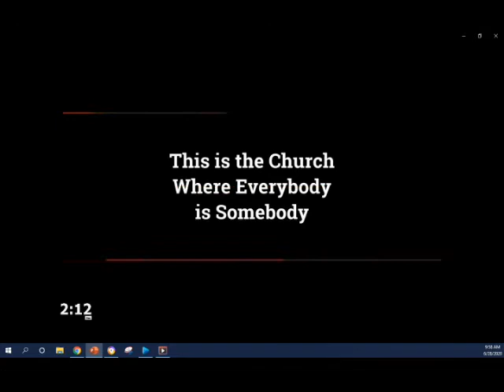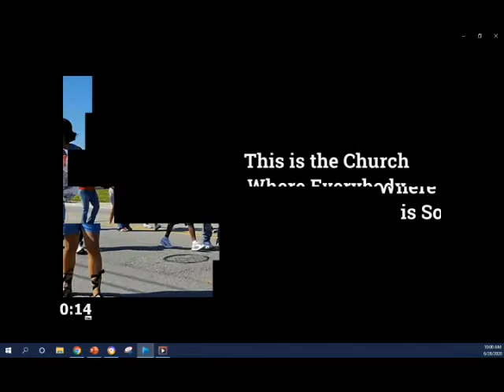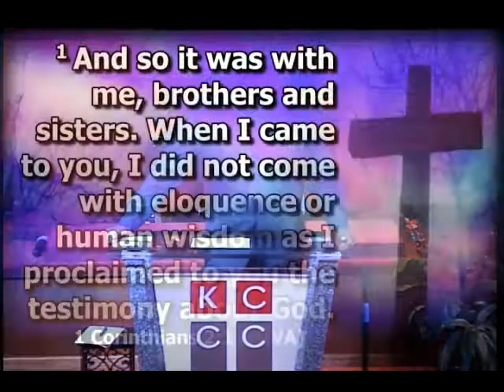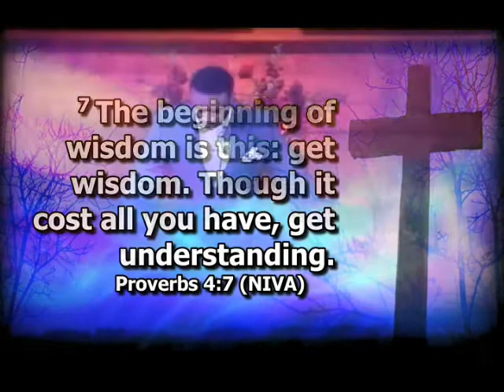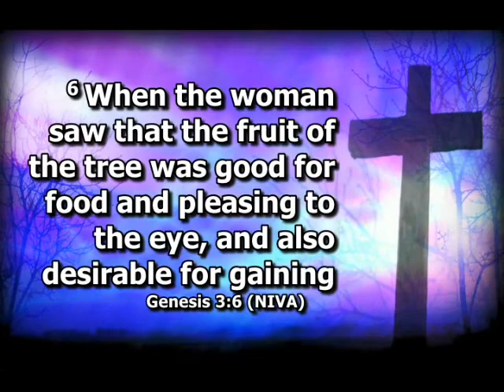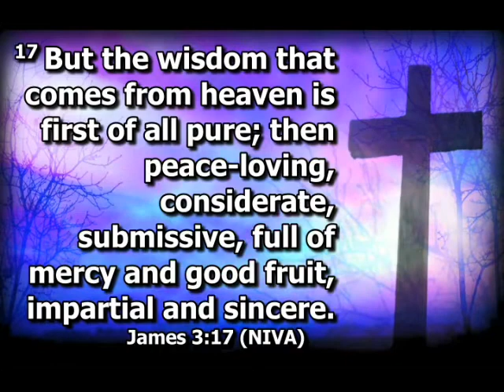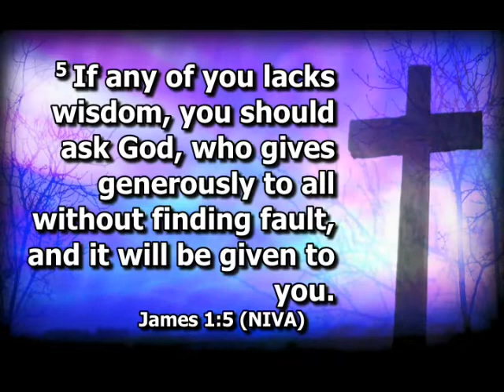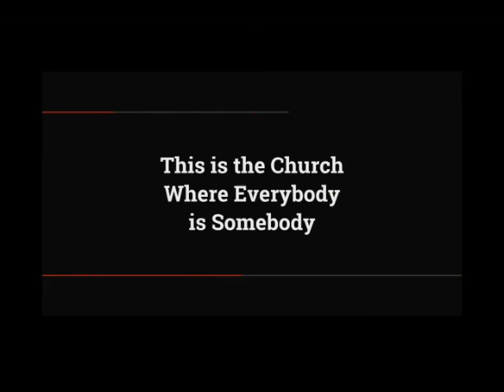KCCC Sunday Service 6-28-20 -Wisdom